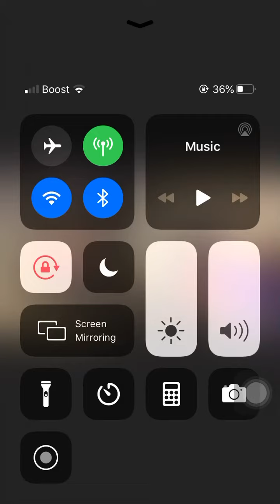August 18, 2020